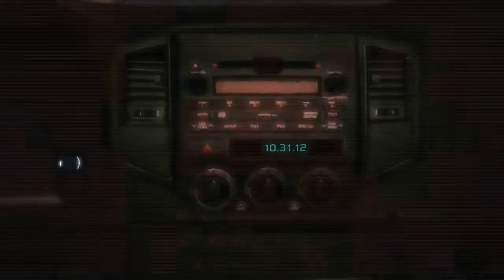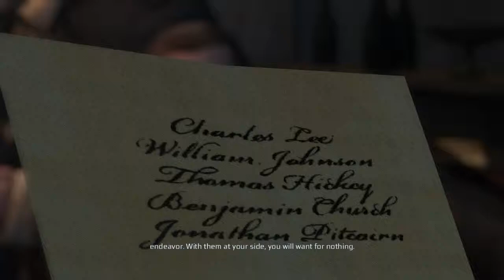She wants my lollipop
Hey guys this is the first episode in the Assasin's Creed playthrough that I will be doing. If you like this one give it a like so I know and it helps out on the first episode thanks!!! :)